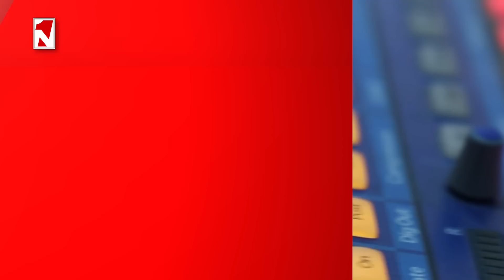ԱՄՆ թույլ չի տալու, որ Էրդողանը չափն անցնի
1in.am Armenian News & Analyses.